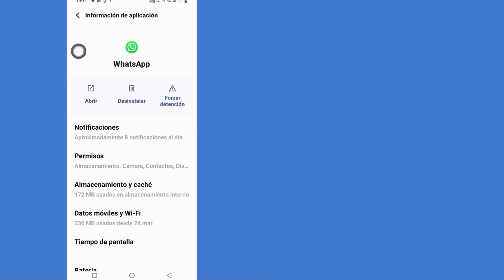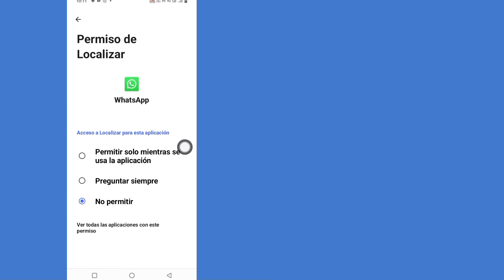Cómo eliminar Meta Ai de Whatsapp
En este vídeo, te mostraré cómo eliminar Meta Ai de Whatsapp.

Si desea eliminar meta ai de WhatsApp, siga viendo el video hasta el final. Es un proceso muy simple y fácil. Si tiene alguna pregunta, deje un comentario a continuación.

Tus consultas
meta ai
eliminar meta ai de whatsapp